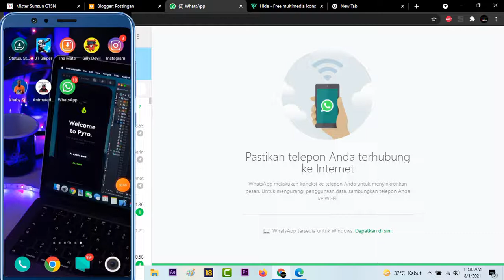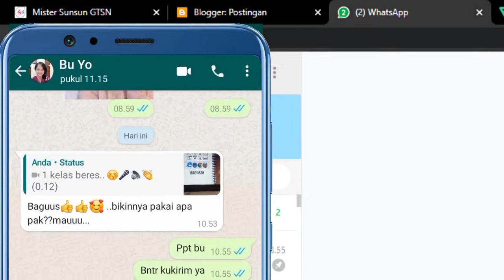Cara Sembunyikan Chat WA Selamanya, Tidak Perlu Blokir Kontak